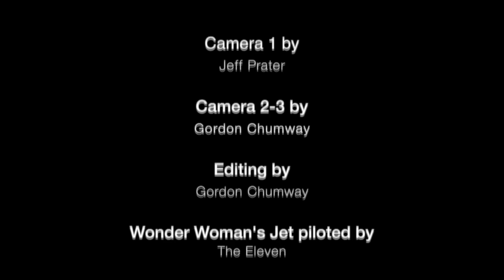Primate Fiasco SIDEKICK - Barn Bash Urbanna VA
Primate Fiasco in the Barn 2015